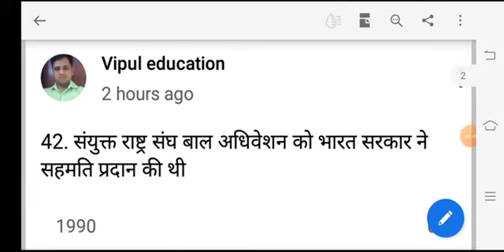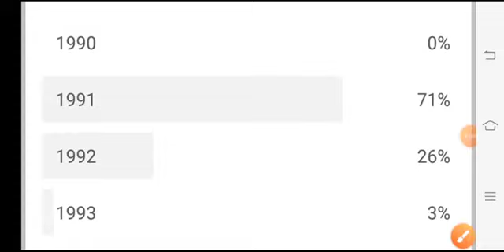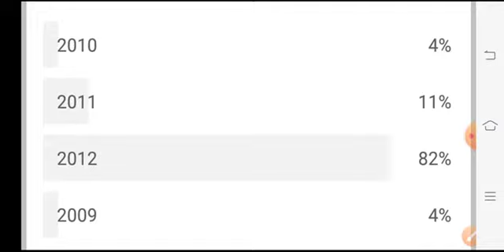REET 2021|साप्ताहिक टेस्ट 04 |भाग 06 राजनीति विज्ञान video solution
reet 2021
reet test
reet sst test
reet  poltical science test
reet sapthaik test